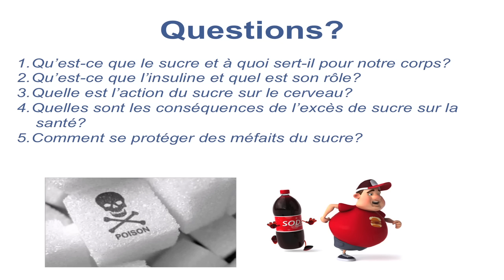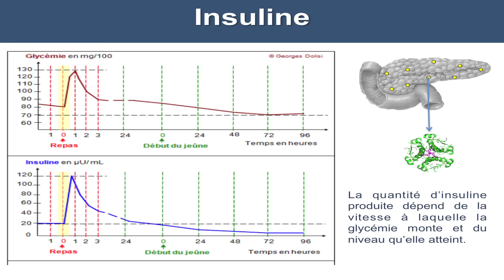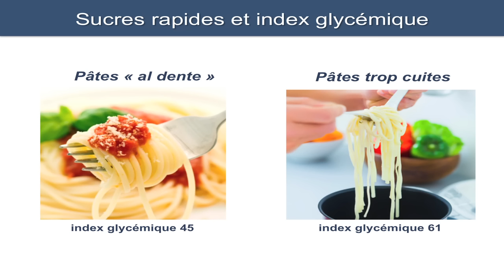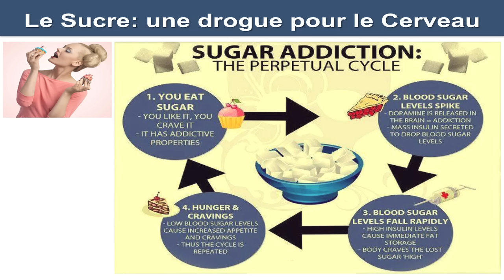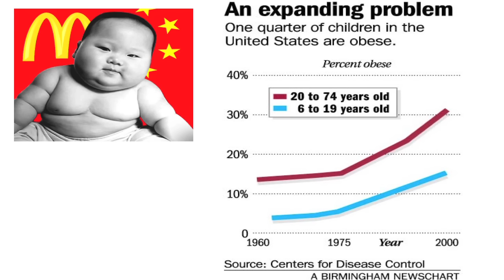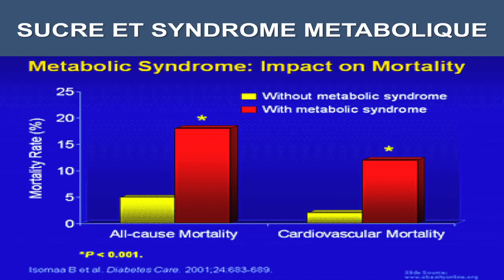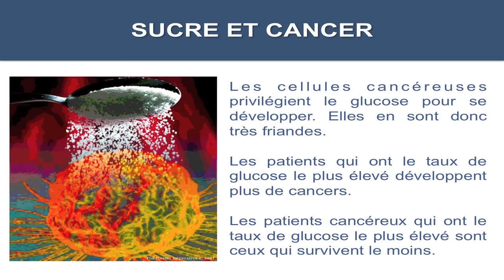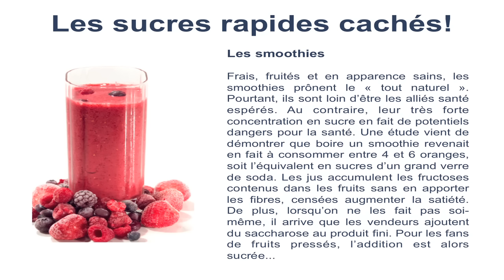Le sucre : chronique d'un tueur en série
la consommation excessive de sucre représente une menace majeure pour chacun d’entre nous et augmente notre risque de développer un cancer et de vieillir prématurément. Le professeur Castronovo donnait cette conférence le 19 mars 2015, dans le cadre de l'opération Télévie.